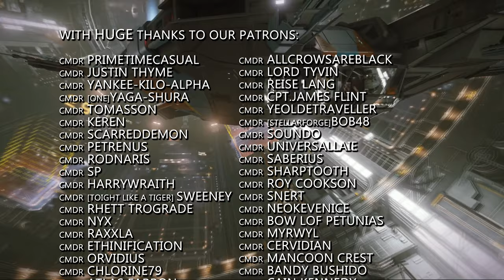Elite Dangerous: New Odyssey Information on Interface & NPC's, Frontier's AMA paused & More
We’ve got new answers from Frontier on Odysseys interface and NPC behaviour, Frontiers Ask Me Anything goes on a brief hiatus and we feature the best Elite Dangerous lego creations we’ve EVER seen.

Incidental Music by Miguel Johnson